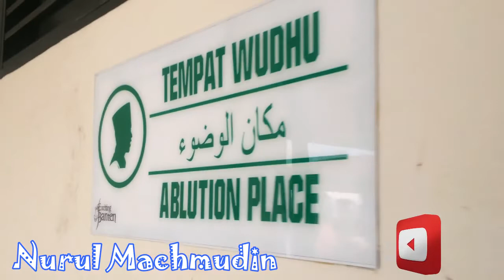Perjalanan Wisata Religi Mesjid Agung Sultan Agung Banten Eps 4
Perjalanan Wisata Religi Mesjid Agung Sultan Agung Banten Eps 4 : Arsitek pembangunan masjid ini sendiri adalah Hendick Lucas Cardeel pada masa pemerintahan Sultan Haji (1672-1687). Untuk mencapai puncak menara, Sobat Pesona harus menaiki anak tangga yang berjumlah 83 anak tangga melalui lorong yang hanya mampu dilewati satu orang. Dari atas menara tersebut, pengunjung bisa melihat perairan lepas pantai yang hanya berjarak 1,5 kilometer dari lokasi masjid dengan perahu-perahu layarnya.

Bagian Selatan dari Mesjid Agung Banten juga terdapat bangunan yang dinamakan Tiyamah. Bentuknya berupa segiempat panjang dan bertingkat. Bangunan ini mempunyai langgam arsitektur Belanda kuno dan menurut sejarah didesain pula oleh Lucas Cardeel. Konon, dahulu bangunan ini dipergunakan sebagai tempat musyawarah dan berdiskusi tentang soal-soal keagamaan.